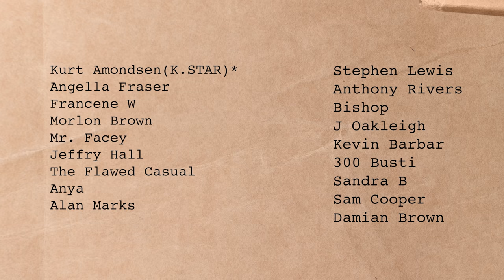Eating Cats in Ghana Street Food Tour | Volta Region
Who knew that they ate cats in Ghana, the Volta region to be more specific it is said to be a delicacy. I got to try some more street food in Ghana, butt, it was turkey butt. We also saw how clay pottery is made.